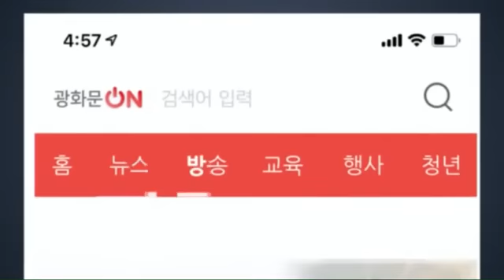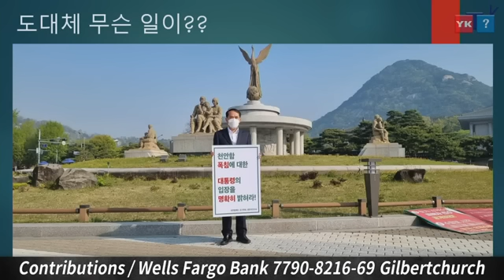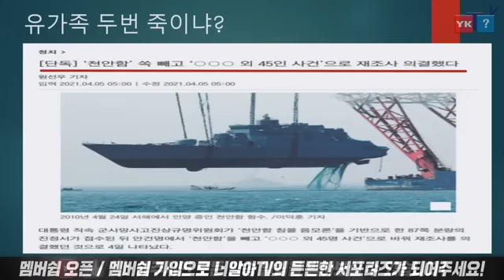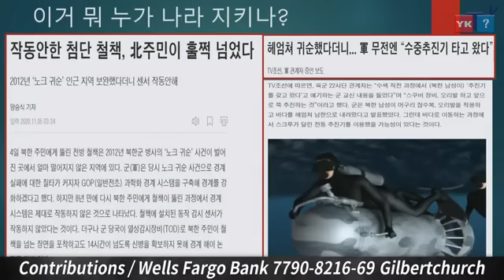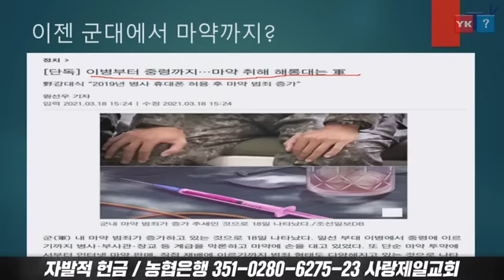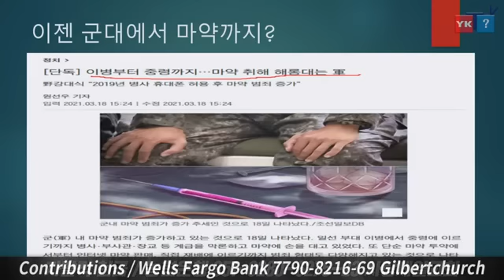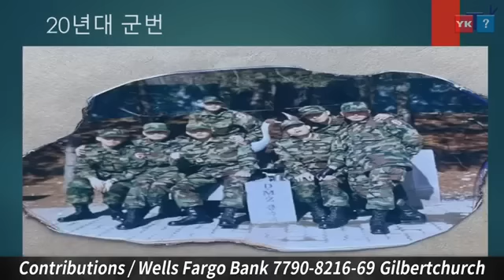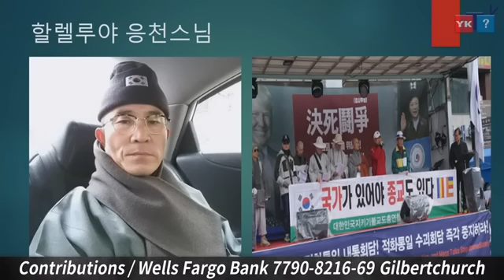사랑제일교회, 강철부대가 지킨다!..맥다니엘ᆢ2021.4.21